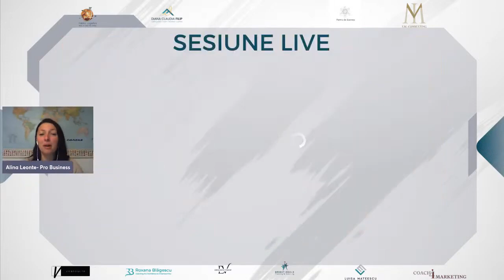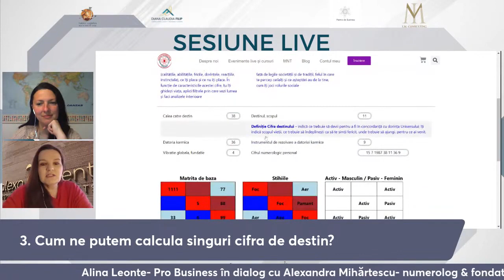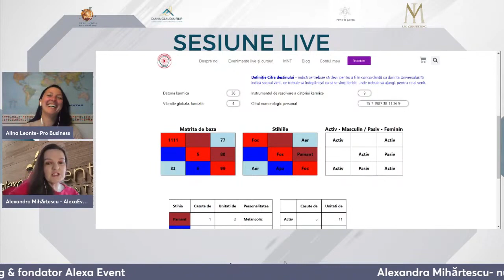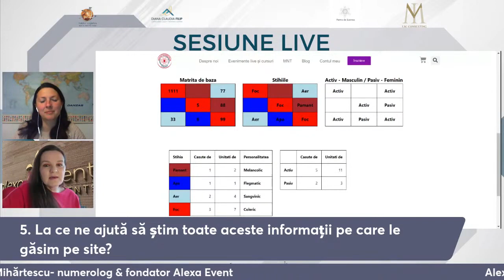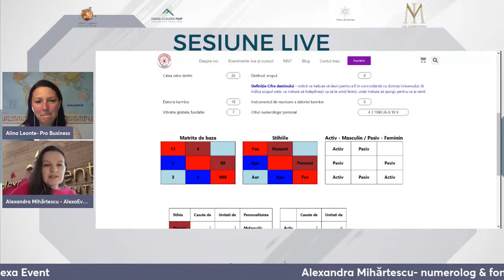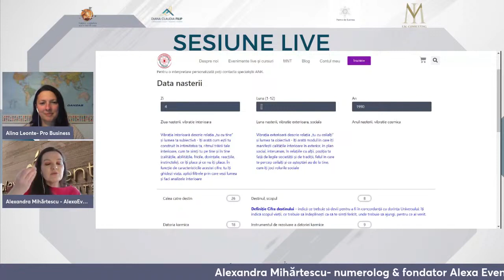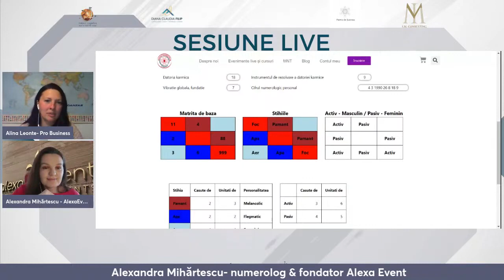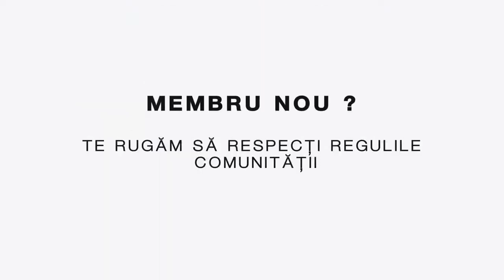Numerologia în colaborările de business partea a II-a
Dacă în prima parte am scrijelit puțin gheața legat de numerologie în colaborările de business, la cererea voastră am decis să facem și partea a doua alături de Alexandra Mihărtescu.

Împreună cu Alexandra am ales să fie un interviu interactiv, practic în care ea va arăta cum anume ne putem folosi de un instrument prezent pe site-ul ei pentru a înțelege mai bine ce vor să ne transmită cifrele.

Alexandra este trainer, consilier dezvoltare personala, formator, numerolog la AlexaEvent.ro și Organizator evenimente.